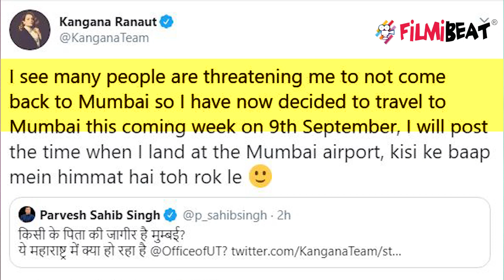Kangana Ranaut का ओपन चैलेंज-आ रही हूं, क‍िसी के बाप में ह‍िम्‍मत है तो रोक ले | FilmiBeat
Kangana Ranaut open challenge to heater, says will return to Mumbai Himmat Hai Toh Rok Le. Watch Video to know more !!